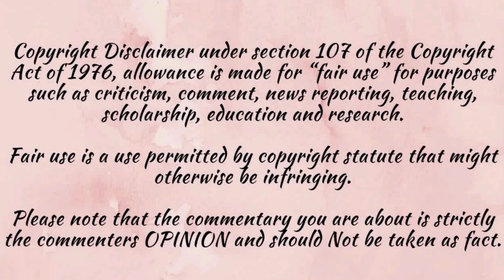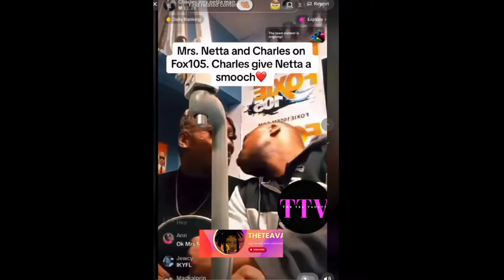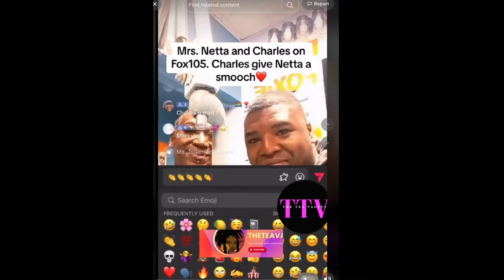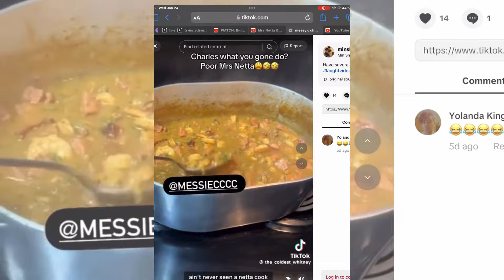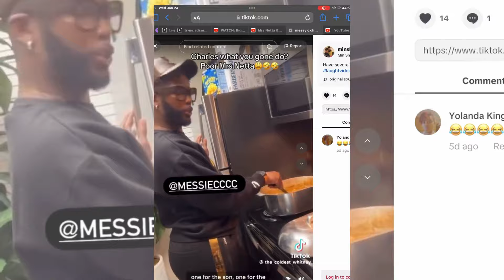Netta calls Charles nephew / Charles and Mrs. Netta, are you a couple?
Charles and Mrs. Netta seems (IMO) to be faking a relationship for a reality TV show.